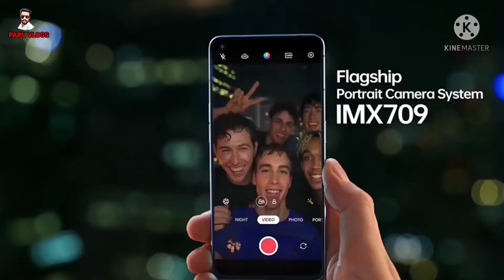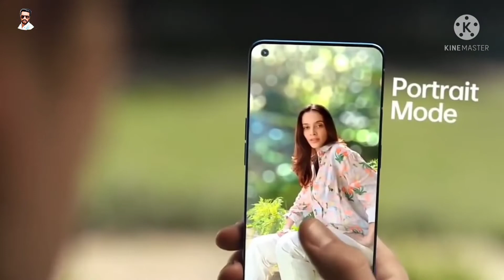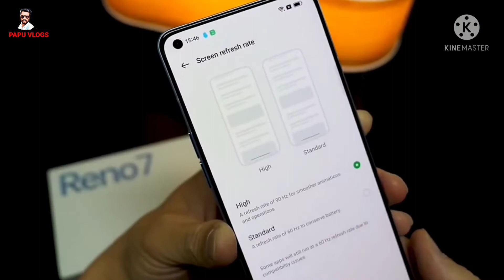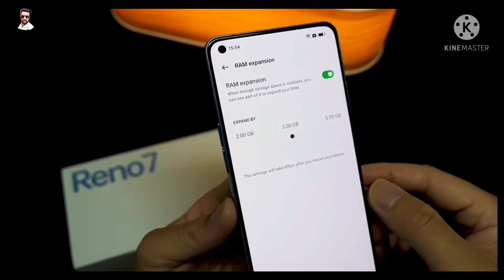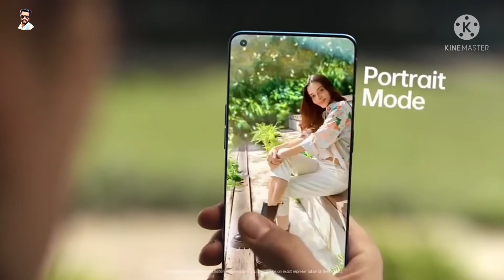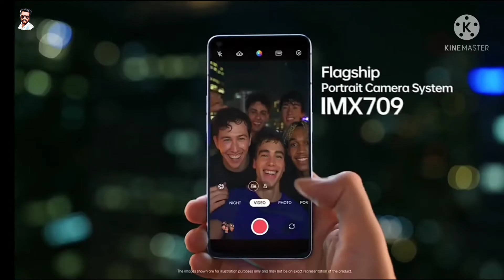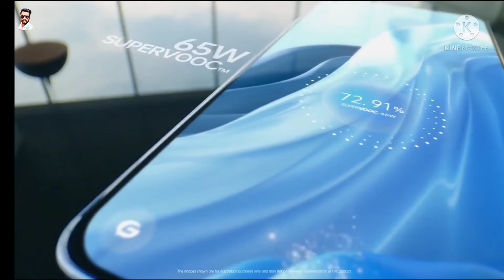Oppo Reno 7 series - India Launching soon 🔥🔥 Specifications & Price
Oppo Reno 7 series A TO Z

👉দৰ্শকসকল , আপোনালোকে মোৰ এই video টোৰ পৰা নিশ্চিয় কিছু কথা জানিব লৈ পাৰিলে বা দেখা পালে বুলি আশা কৰিলো | যদি video টো চাই উপকৃত হৈছে তেন্তে video টো LIKE , COMMENT , SHARE কৰিব |

PRICE
 RENO 7 PRO 12GB RAM + 256GB ROM -- 39,999
 RENO 7 8GB + 256GB ROM -- 28,999

🤖Another videos